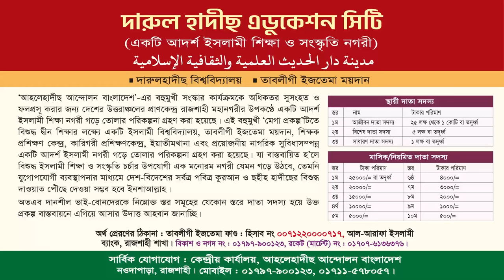শিক্ষনীয় ইসলামিক নাটক | সুন্নাতী জানাযা বনাম প্রচলিত জানাযা | সোনামণি সংলাপ | Bangla Islamic Natok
সোনামণি কেন্দ্রীয় সম্মলেন ও পুরস্কার বিতরণী অনুষ্ঠান - ২০২৩
সোনামণি সংলাপ
বিষয়ঃ সুন্নাতী জানাযা বনাম প্রচলিত জানাযা
অভিনয়েঃ আল-মারকাযুল ইসলামী আস-সালাফী সোনামণি ছাত্রবৃন্দ

সোনামণি সংলাপ,সংলাপ,সোনামণি সংগঠন,সোনামণি,সোনামণি),সোনামণি জাগর,সোনামণি জাগরণী,সোনামণি সম্মেলন ২০২১,সোনামণি সম্মেলন নাটক,আদর্শ সোনামণি গঠনে ‘সোনামণি’ সংগঠনের ভূমিকা,শান্তি সংলাপ,সোনামণি এক ফুটান্ত গোলাপের না,সোনামণি এক ফুটান্ত গোলাপের নাম,বিবর্তনবাদ নাটক সোনামণি,সোনামনি নাটক,আদর্শ সোনামণিই হবে আদর্শ যুবক,আন্তঃধর্মীয় শান্তি সংলাপ